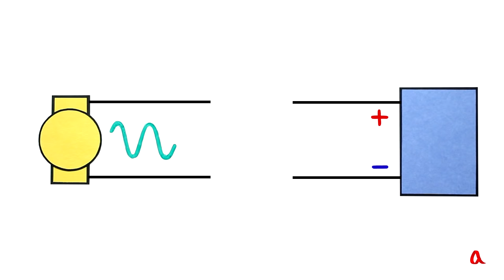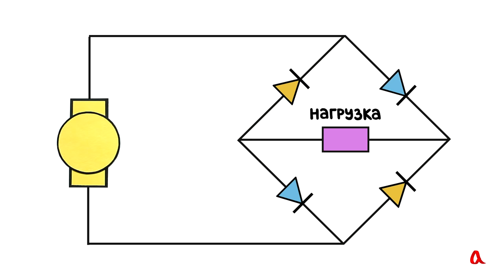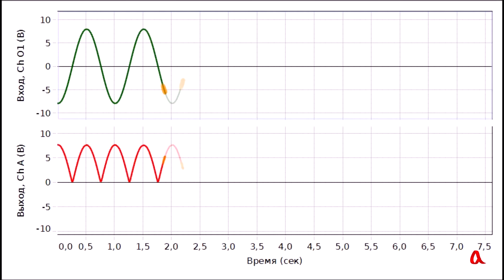Выпрямитель: диодный мост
Свойство диода пропускать электрический ток только в одном направлении используется для преобразования переменного напряжения в постоянное. Чтобы выпрямление напряжения происходило в течение обоих полупериодов, вместо одного диода обычно применяют диодный мост, собранный из четырёх диодов.